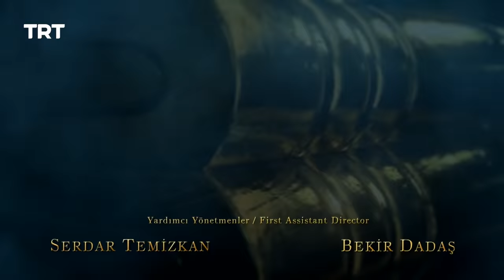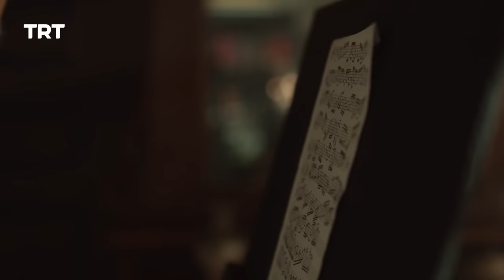Payitaht Sultan Abdulhamid | Season 1 | Episode 61